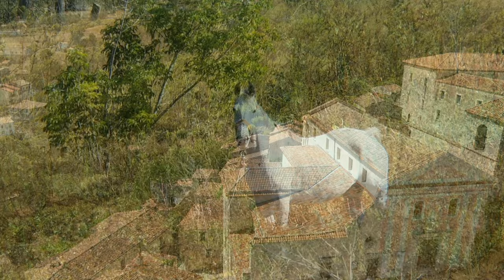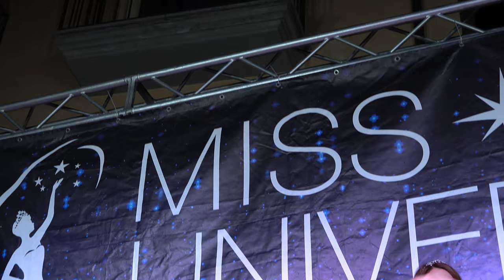Cilentano.it - Brienza, Pz - La cavalla storna recitata (magia) da Alberto Lupo Miss Universe Italy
Cilentano.it - On the occasion of the final of Miss Univers Italy Basilicata, which was held in Brienza, Pz, I made a short drone flight over the beautiful Caracciolo Castle which stands on the steep main hill of the town and is surrounded by two rivers the Pergola torrent and the Fiumicello. Unfortunately, for better or for worse, when I see a castle, a fortress, or a historical testimony, the DJ in me kicks in: this time too I "overwhelmed" with a sad but wonderful poem by Giovanni Pascoli, the mare reverse. Magical is the voice that recites it, the unmistakable one of Alberto Lupo, fantastic is the location easily reachable thanks to the motorway: Brienza. Fantastic flight with the minimavic that sparked my imagination, before the show, very exciting for me.
Giovanni Pascoli, born in San Mauro di Romagna on December 31, 1855 and died in Bologna on April 6, 1912, was an acclaimed Italian poet and literary critic. He is considered one of the main Italian decadent poets, together with Gabriele D'Annunzio, despite his predominantly positivistic training. In his programmatic article "Dal Fanciullino", published for the first time in 1897, an intimate and inner conception of poetic sentiment emerges. Pascoli focuses on enhancing the detail and the everyday, trying to recover a childish and almost primitive dimension. According to him, only the poet has the ability to express the voice of the "little boy" that is present in each of us.

In occasione della finale di Miss Univers Italy Basilicata, che si e' tenuta a Brienza, Pz, faccio un breve sorvolo con il drone sul bellissimo Castello Caracciolo che si erge sul ripido colle maggiore della cittadina ed è circondato da due fiumi il Torrente Pergola e il Fiumicello. Purtroppo, nel bene o nel male, quando vedo un castello, una fortezza, o una testimonianza storica, scatta il dj che e' in me: anche questa volta ho "straosato" con una triste ma meravigliosa poesia, di Giovanni Pascoli, la cavalla storna. Magica è la voce che la recita, quella inconfondibile di Alberto Lupo, fantastica e' la location facilmente raggiungibile grazie all'autostrada: Brienza. Fantastico il volo con il minimavic che mi ha scatenato la fantasia, prima dello spettacolo, per me, molto emozionante.

LA CAVALLA STORNA
Nella Torre il silenzio era già alto.
Sussurravano i pioppi del Rio Salto.

I cavalli normanni alle lor poste
frangean la biada con rumor di croste.

Là in fondo la cavalla era, selvaggia,
nata tra i pini su la salsa spiaggia;

che nelle froge avea del mar gli spruzzi
ancora, e gli urli negli orecchi aguzzi.

Con su la greppia un gomito, da essa
era mia madre; e le dicea sommessa:

"O cavallina, cavallina storna,
che portavi colui che non ritorna;

tu capivi il suo cenno ed il suo detto!
Egli ha lasciato un figlio giovinetto;

il primo d'otto tra miei figli e figlie;
e la sua mano non toccò mai briglie.

Tu che ti senti ai fianchi l'uragano,
tu dai retta alla sua piccola mano.

Tu c'hai nel cuore la marina brulla,
tu dai retta alla sua voce fanciulla".

La cavalla volgea la scarna testa
verso mia madre, che dicea più mesta:

lo so, lo so, che tu l'amavi forte!
Con lui c'eri tu sola e la sua morte

O nata in selve tra l'ondate e il vento,
tu tenesti nel cuore il tuo spavento;

sentendo lasso nella bocca il morso,
nel cuor veloce tu premesti il corso:

adagio seguitasti la tua via,
perché facesse in pace l'agonia...".

La scarna lunga testa era daccanto
al dolce viso di mia madre in pianto.

oh! due parole egli dové pur dire!
E tu capisci, ma non sai ridire.

Tu con le briglie sciolte tra le zampe,
con dentro gli occhi il fuoco delle vampe,

con negli orecchi l'eco degli scoppi,
seguitasti la via tra gli alti pioppi:

lo riportavi tra il morir del sole,
perché udissimo noi le sue parole".

Stava attenta la lunga testa fiera.
Mia madre l'abbraccio' su la criniera.

portavi a casa sua chi non ritorna!

a me, chi non ritornerà più mai!
Tu fosti buona... Ma parlar non sai!

Tu non sai, poverina; altri non osa.
Oh! ma tu devi dirmi una una cosa!

Tu l'hai veduto l'uomo che l'uccise:
esso t'è qui nelle pupille fise.

Chi fu? Chi è? Ti voglio dire un nome.
E tu fa cenno. Dio t'insegni, come".

Ora, i cavalli non frangean la biada:
dormian sognando il bianco della strada.

La paglia non battean con l'unghie vuote:
dormian sognando il rullo delle ruote.

Mia madre alzò nel gran silenzio un dito:
disse un nome . . . Sonò alto un nitrito.

Il video della finale regionale di Miss Universe Basilicata sara' pubblicato a breve (nel giro di un paio di settimane), intanto potete godervi dall'alto la frescura e le parole di un luogo magico che, anche questa volta, ci ha donato emozioni.
Il video e' dedicato a Zi' Giuann Altavista...
Un besos